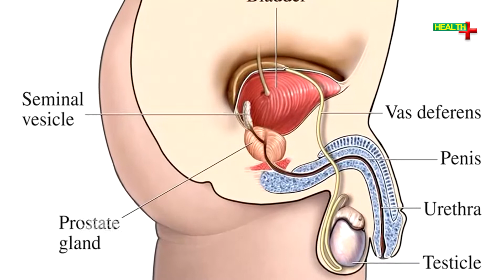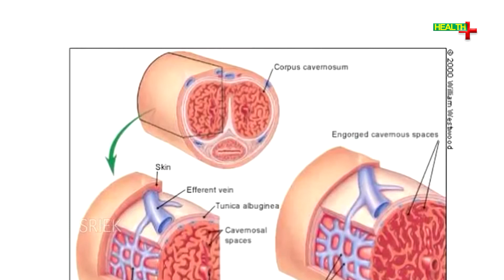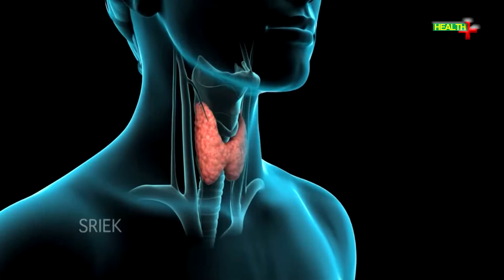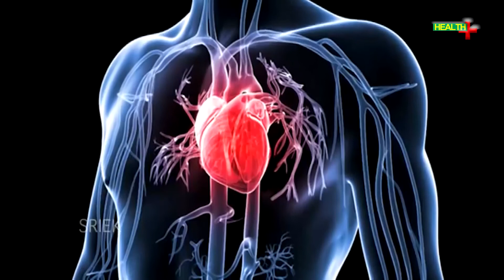షుగర్ ఉన్నవాళ్ళలో సెక్స్ సమస్యలు ఎందుకొస్తాయి? | Reproductive Health Problems With Diabetes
Health Plus.